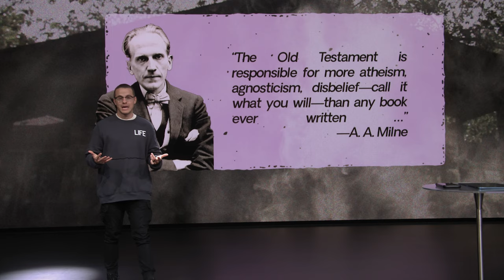God Is Still Good When Life Is Not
What comes to mind when you think of the Bible? Some would say it changed their lives, but others would say it's why they gave up on their faith. In this message, we are going to talk about what God does in Scripture, in Jesus' life, and in ours to tell a better story than we could even imagine!

| SWITCH IRL |

| SOCIAL |

Nothing More? - 00:00
World Falling Apart - 1:39
Is It God's Fault? - 4:35
God Uses All Things - 11:22
Hot Take - 14:06

MB0133HLK3UTMTW